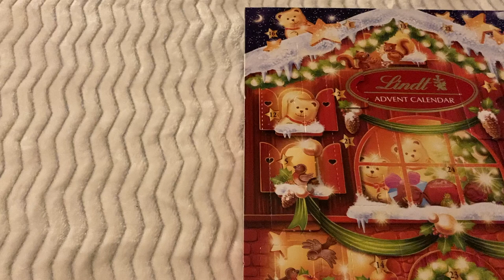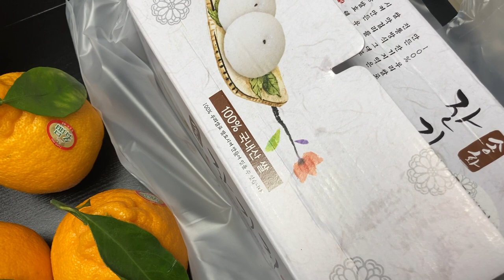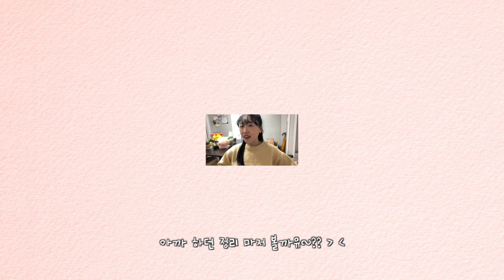자취생 잘 먹고 잘 지내는 일상 | 크리스마스 초콜릿 캘린더 | 붕어빵 | 쌀떡 | 귤 | 집 정리 | 택배 언박싱 | 화장품 선물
안녕 여러분~!
이번 영상 하루 늦게 업로드 되어 죄송해요 😣🤍
요즘 새로운 일 시작중에 있어서 정신이 없네요 🤦🏻‍♀️

이번주에는 코로나 일일 확진자 수도 1000명이 넘어 가서
다들 걱정이 많으실텐데
다들 건강 조심 또 조심하시구,
그래도 웃을 일이 더 많은 연말 하루하루가 되시길 바랄게요 💕

[음악 출처]
1. 3rd Silhouette - forgotten heroes
BGM
Track - 3rd Silhouette - forgotten heroes